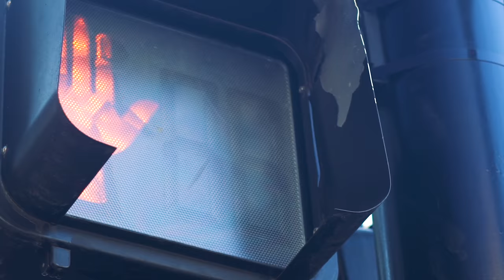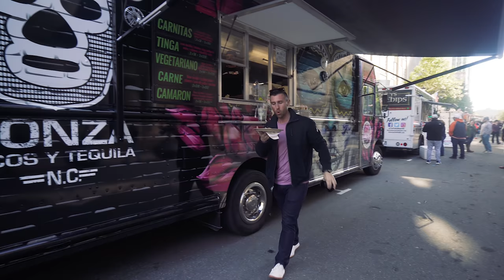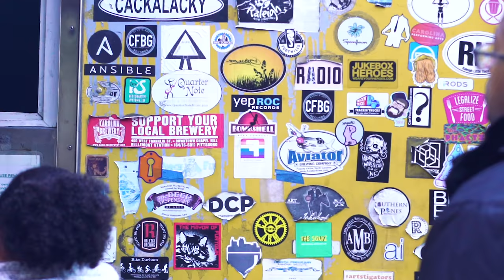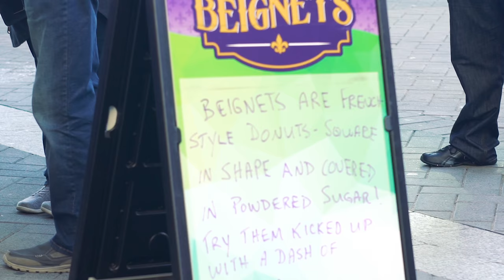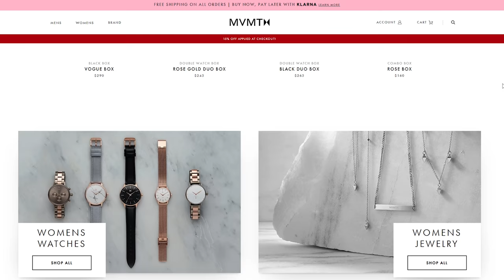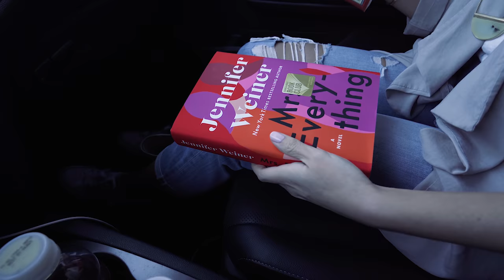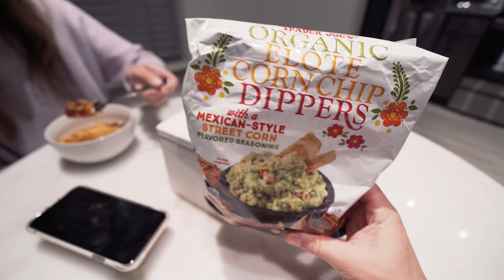I tried the TOP RATED Food Trucks in the City... and was shocked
I tried the top rated food trucks in Raleigh North Carolina

Videos Edited by Greg Happ:
GregTheFilmGuy